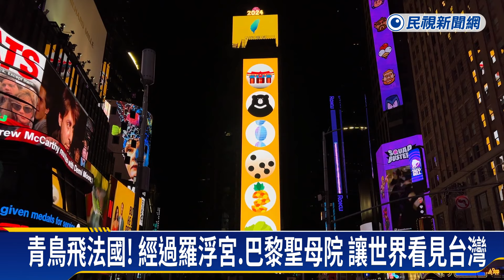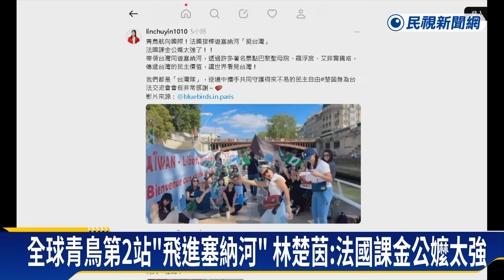接棒紐約！青鳥行動飛向法國 「包船遊塞納河」挺台灣－民視新聞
【民視即時新聞】政治中心／台北報導立法院國會職權修法引發民眾不滿，青鳥行動從國內飛向全球。繼06/04有&quot;課金阿公阿嬤&quot;包下美國紐約時代廣場的LED牆，播放挺台灣廣告後。現在輪到法國接棒，包船遊塞納河挺台灣。民進黨立委林楚茵也在社群上PO出影片，直說感動又驕傲，大讚法國課金公嬤太強了！